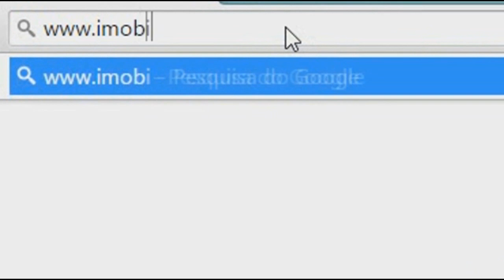EXCLUSIVO! VEJA MOMENTO EM QUE HOMENS DESISTEM DE ASSALTO A POSTO E AINDA PAGAM GASOLINA